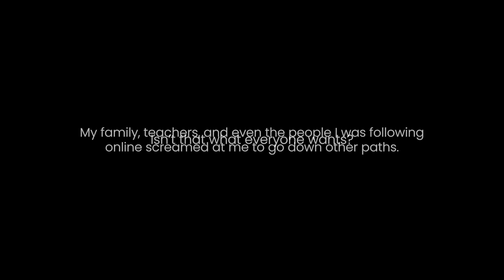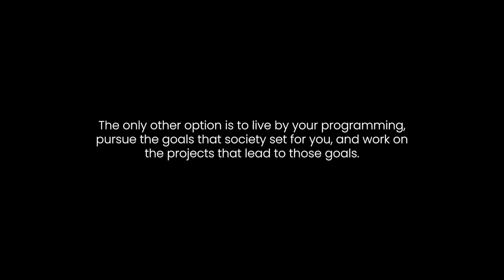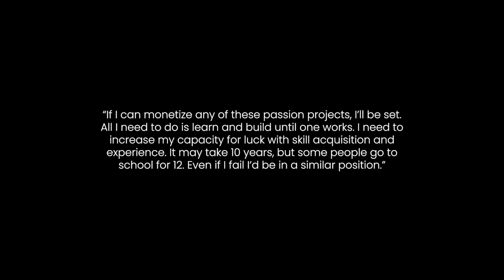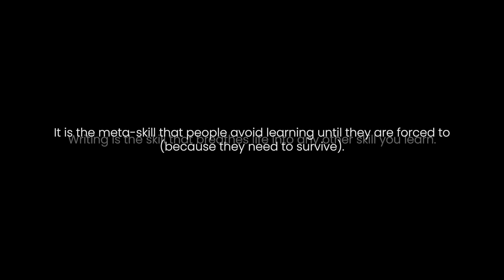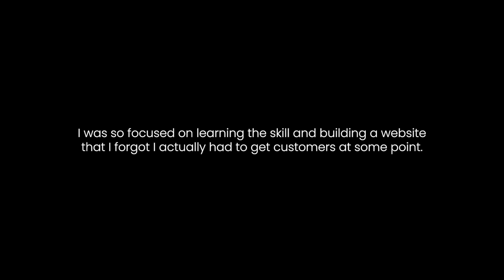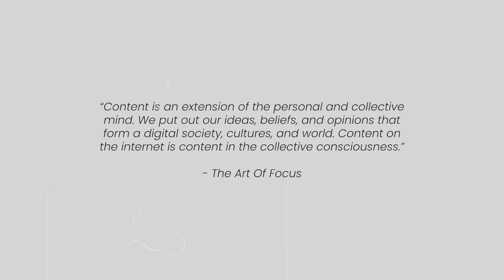This High-Income Skill Will Make You Irreplaceable (Full Guide)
––– More Content –––

0:00 How To Do What You Love
4:42 Why Is Writing The Greatest Skill?
07:01 6 Steps To Starting A One-Person Writing Business
12:55 Everything You Need To Know About High-Impact Writing
16:01 Attention — The Art Of Hooks And Headlines
19:44 Perspective — Paint A Picture Of The Enemy Or Why A Perspective Is Wrong
22:13 Advantage — Paint A Picture Of The Hero, Vision, Or Why Your Perspective Is Right
23:56 Gamify — Create A Hierarchy Of Challenging Goals
26:52 The Key To Short Form Writing

Video title ideas (for the algo!):
the greatest skill of the 21st century
learn this high income skill for 2024
the $1 million dollar skill stack